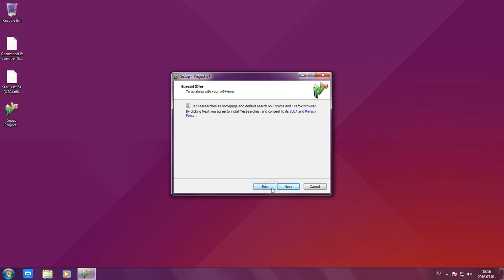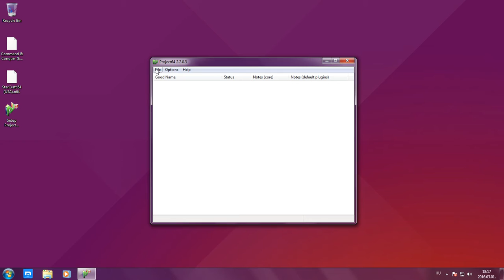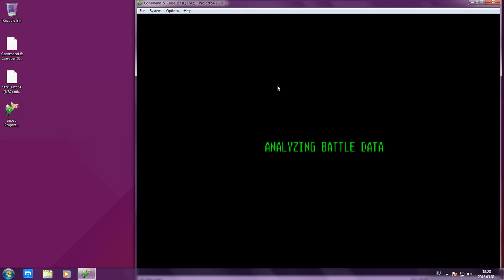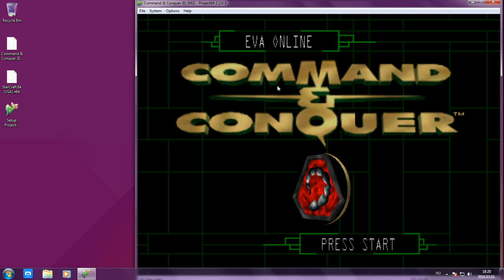Command & Conquer Nintendo 64 How to Install & Config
You can similarly run the game with the 1964 emulator.

Notice that you can play in fullscreen if you press Esc button. Certainly I didn't do that because of video recording.

You can play also the Covert Operations missions (as you can see in my walkthroughs), but in order to do that, you need to hexadecimaly edit the game's ROM file. For example seek for the GDI first spec ops mission code and replace that with a demanded Covert Operations mission code.